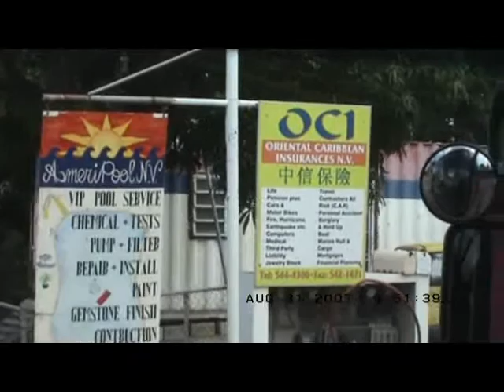2007-08-31: Day 13: Part A: Adventure of the Seas, Philipsburg, St. Maarten, Caribbean Cruise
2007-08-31: Day 13: Part A: Adventure of the Seas, Philipsburg, St. Maarten, Caribbean Cruise